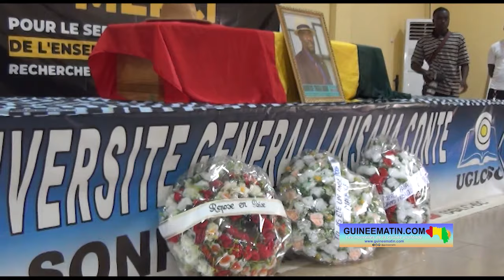🔴Obsèques de Maurice Togba Haba : suivez les témoignages de sa femme, son oncle et ses collègues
📺 Actualité 09 août 2024
🎥 intégral